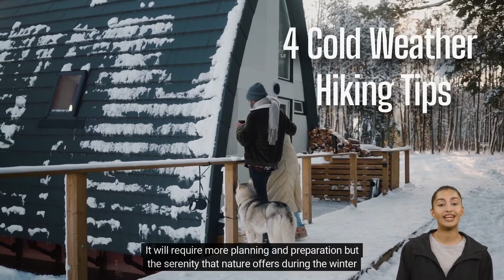4 Cold Weather Hiking Tips | CampDotCom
Winter hiking can be a lot of fun, but it's important to be prepared for the colder weather. In this video I share four tips that will help keep you safe and comfortable on your next cold weather hike!